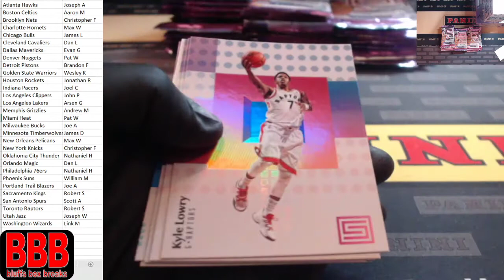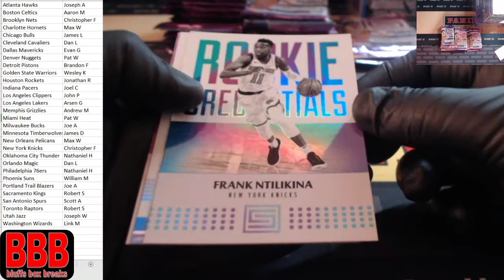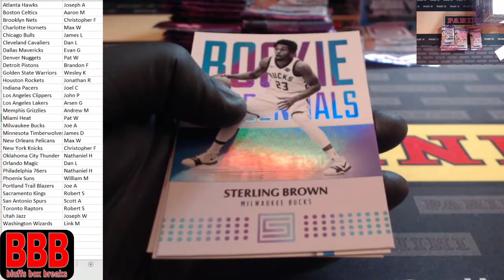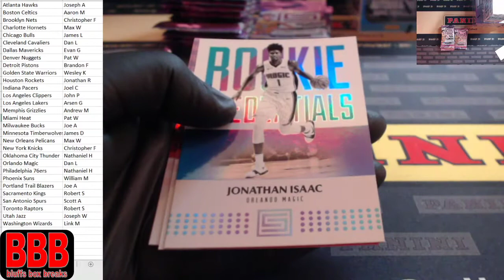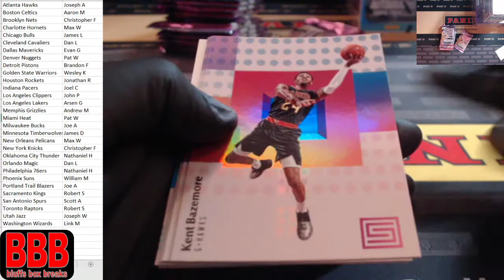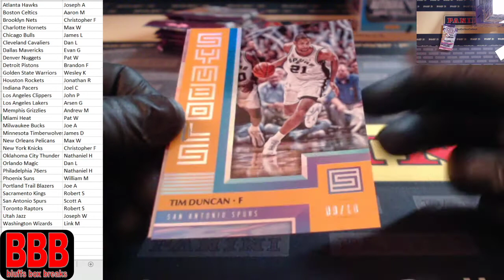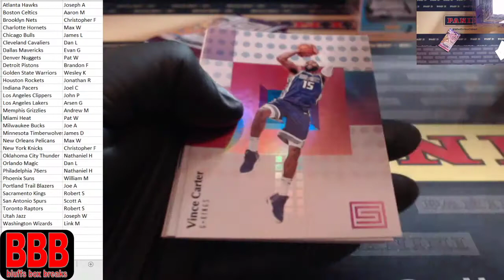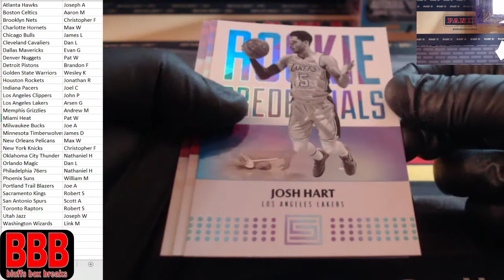2017-18 Status Basketball 3-Box Break Ebay ending 8-17-20